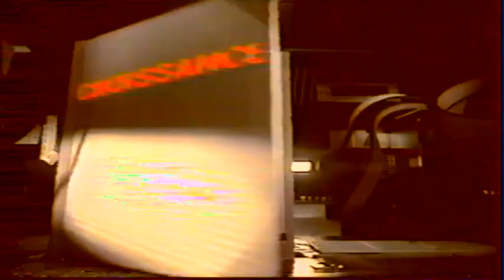La Semaine des Guignols 21-02-1999